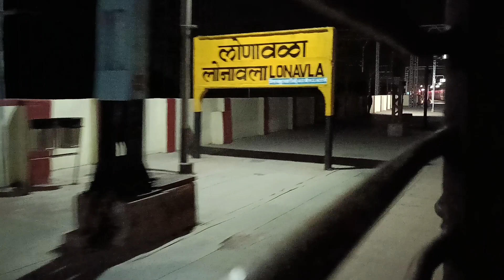Lonawala hill station Railway Station 🚉